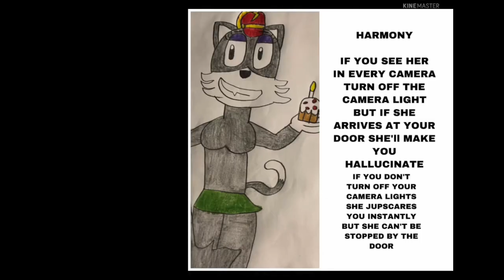Casey’s rants episode 1: everything @Dame$ has done